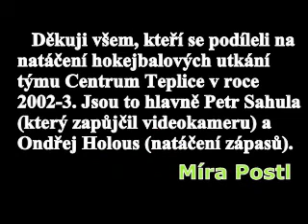4.9.2003 the best of míra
Nejlepší hokejbalové akce (prostě pády a góly) Míry v sezóně 2002-3